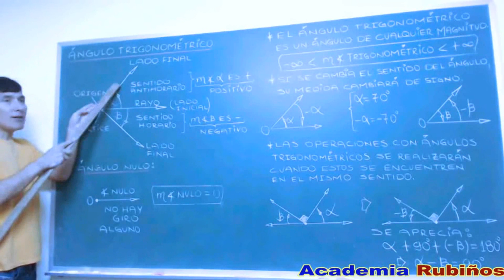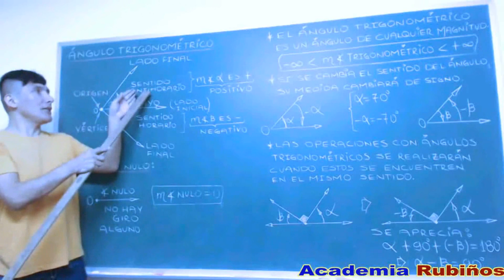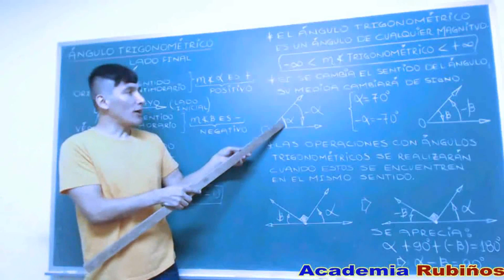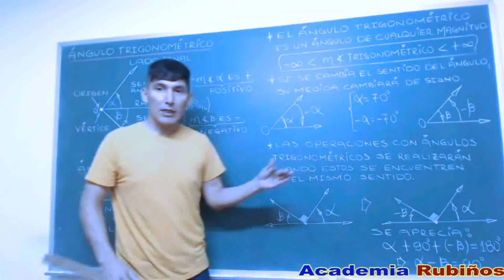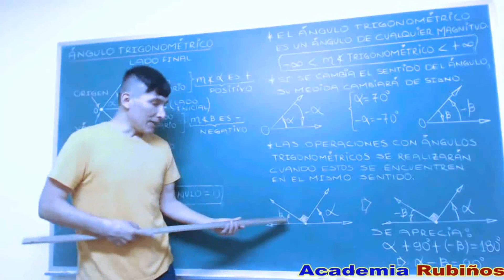Qué es un Ángulo Trigonométrico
Matemáticas - Trigonometría. : El Profesor Rubiños te explica que debes saber sobre Ángulo Trigonométrico para resolver y afrontar las preguntas del tema en mención .

Generación   y  características  del ángulo  trigonométrico
Es aquel que se genera por la rotación de un rayo (en un mismo plano) , alrededor de un punto fijo llamado vértice, desde una posición inicial hasta una posición final.Consideramos un ángulo positivo cuando la rotación del rayo sea contraria al movimiento de las manecillas de un reloj (antihorario); cuando la rotación sea en el mismo sentido del movimiento (horario) el ángulos se considera negativo.
Los ángulos trigonométricos serán medidos en tres sistemas que estudiaremos a continuación , pero es bueno mencionar una convención a cerca de la rotación  que genera un ángulo trigonométrico y su medida.
Nótese en la figura :
* “”es un ángulo  trigonométrico de medidas positiva.
* “x” es un ángulo  trigonométrico de   una medida negativa.
se cumple :
* Ángulo  nulo :
 Si el rayo no gira , la medida del ángulo será cero.
* Ángulo  de  una  vuelta :
Se genera por la rotación completa de un rayo, es decir su lado final coincide con su lado inicial por primera vez.
Medición de un ángulo
Cuando medimos un ángulo , tratamos de asignarle un número que indique la magnitud de este . Se debe tener presente para un ángulo positivo , que cuando sea mayor la rotación , mayor será el ángulo.
Es aquel que se genera , cuando el lado final e inicial coinciden por primera vez luego de cierta rotación . Podríamos asignarle a este ángulo el número 1 y decir que ángulo de una vuelta es: 1v.
La forma más lógica para medir el ángulo es el número de vueltas o llamado también número de revoluciones , así podemos obtener de manera natural los ángulos y sus asignaciones numéricas , como se muestra en la figura.
Sin embargo , estos no son los números que la mayoría de nosotros estamos acostumbrados a utilizar, cuando medimos los ángulos.
 características
I) La medida del ángulo trigonométrico no se encuentra sujeto a restricciones pudiendo ser un ángulo de cualquier magnitud.
En la figura (1), el ángulo trigonométrico mide “3 vueltas”, en la figura (2) el ángulo trigonométrico mide “– 2 vueltas”.

II) Si se cambia el sentido de la rotación de un ángulo, entonces su medida cambiará de signo.
observación :
Para realizar operaciones con ángulos trigonométricos estos deberán estar en el mismo sentido.